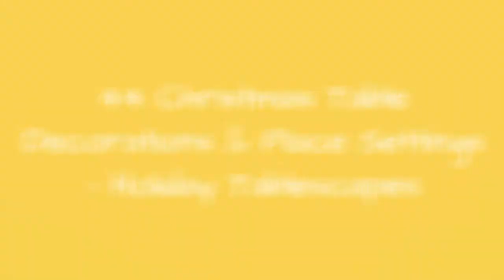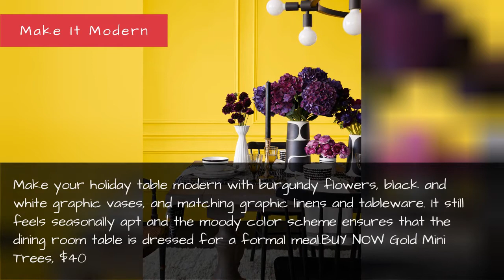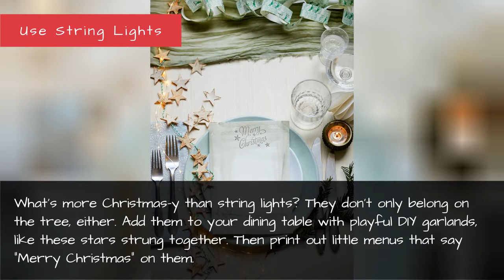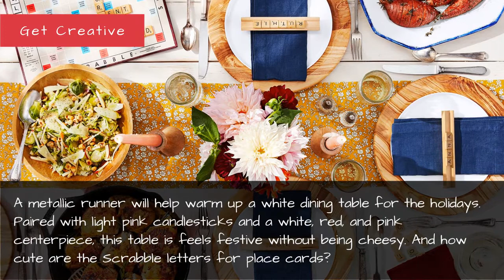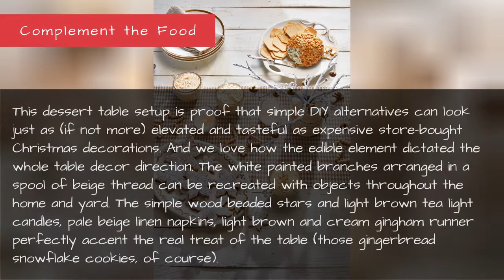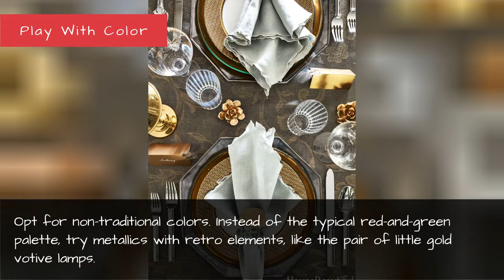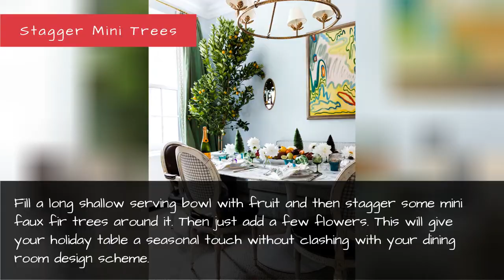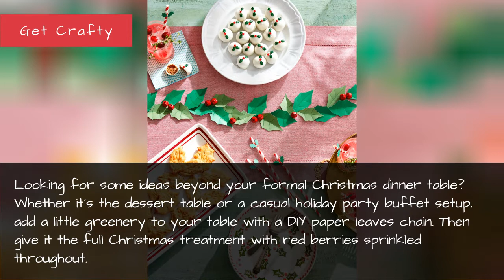44 Christmas Table Decorations & Place Settings - Holiday Tablescapes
44 Christmas Table Decorations & Place Settings - Holiday Tablescapes
If you're planning on hosting the holiday feast this Christmas, the table should be as memorable as the menu. Once you've figured out your holiday centerpiece (and decided what you're serving, of course), it's down to the plates, linens, and other holiday table decor. We're spotlighting 44 set-ups so you're guaranteed to find Christmas table decorations and ideas you'll want to recreate this year, and next year, and... maybe you should just throw more dinner parties?